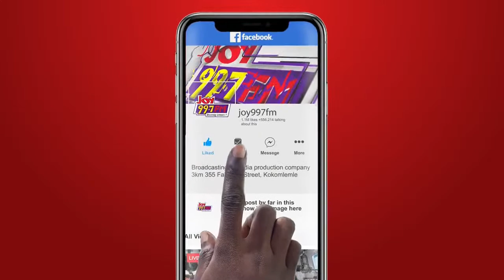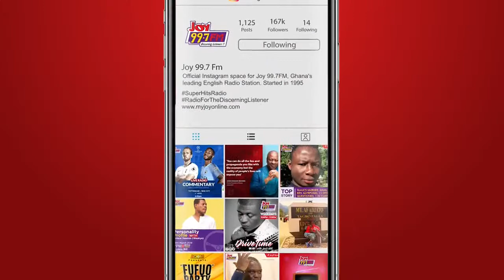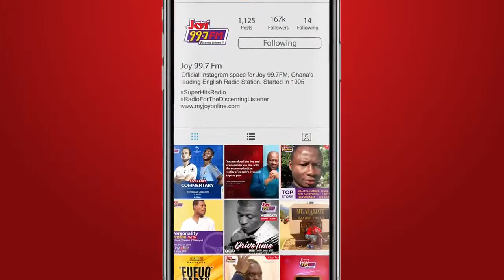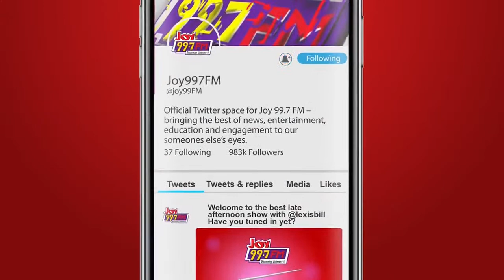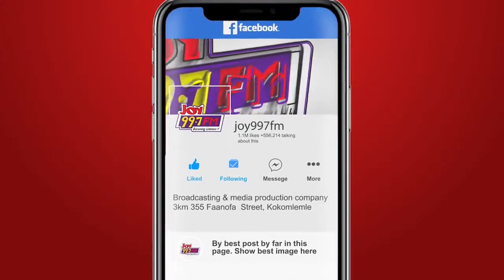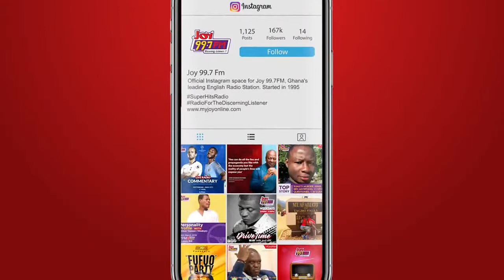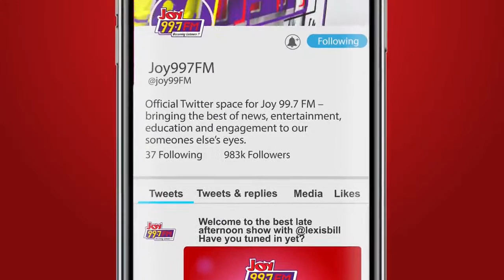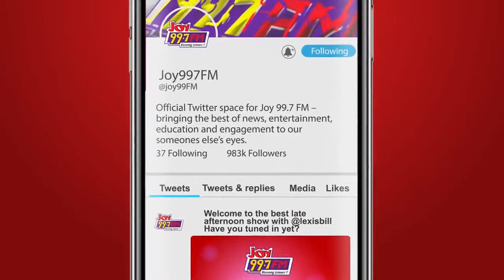The Super Morning Show on Joy99.7FM (16-8-2022)